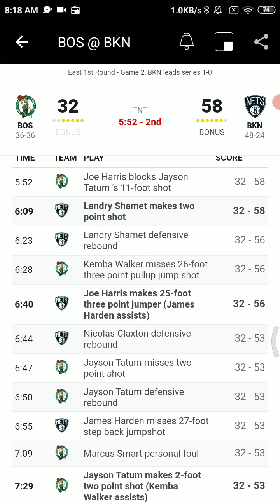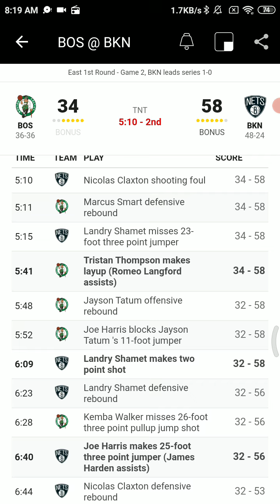May 25 2021 - NBA Radio